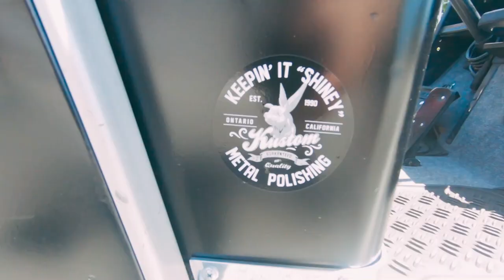Corn Feed Run 2019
On Saturday I headed over to Chino to check out this year’s Corn Feed Run. No, it’s not the name of a country fair (yes it sounds like one). It’s a fantastic car show that this year was filled with over 850 fantastic vehicular contraptions.

Wes Nielsen - The Daily  Driver Project
Covering Car Shows All Over SoCal & So Much More.

My Gear:
Photo Camera
Main Photo Lens (#1)
Wide Photo Lens (#2)
Vlog/Film Camera
Vlog Mic